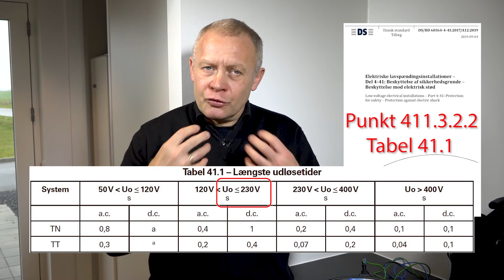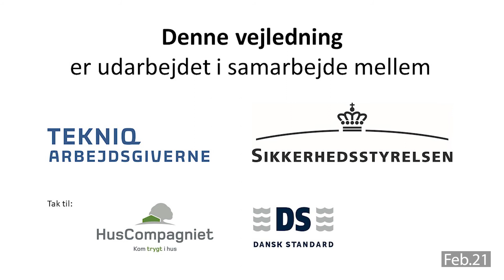RCD og udløsetider